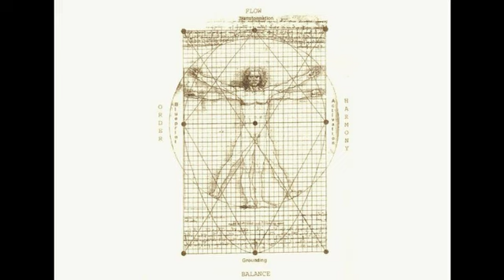Differences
Differences: A discussion with Bob Schrei

Bob Schrei has four decades of experience as a student, apprentice, practitioner and teacher of energy medicine. He is a Certified Advanced Rolfer, Biodynamic Cranial Sacral Therapist, and co-originator of SourcePoint Therapy. This energetic and hands-on healing system evolved from his twenty-plus years experience in bodywork, as well as extensive personal study in vibrational medicine, sacred geometry, shamanic healing and Zen meditation.